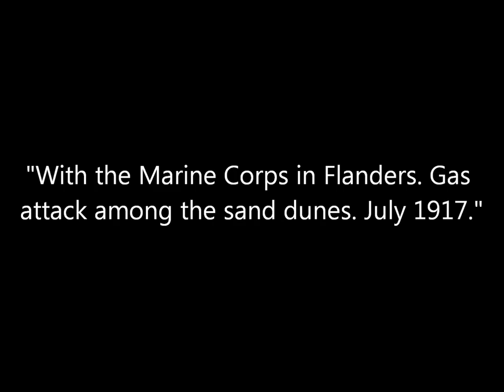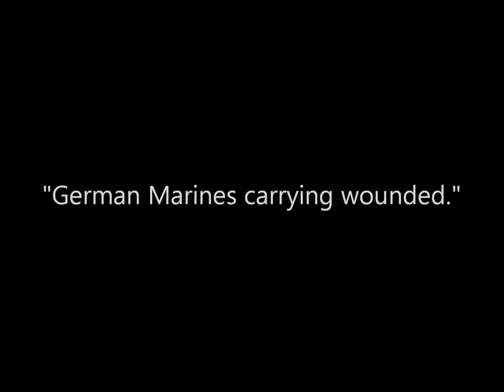Rare Photos of German Marines Fighting in Belgium During World War 1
A collection of photographs of German Marines fighting in Flanders, Belgium, during World War 1.

Sources: Library of Congress, National Archives and Records Administration.